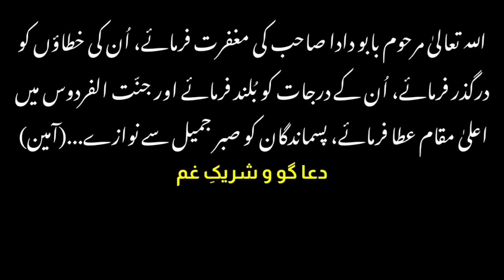Babu Dada । گرواواروارڈ کی مشہور شخصیت "بابو دادا" کو خراجِ عقیدت । NP EXPRESS